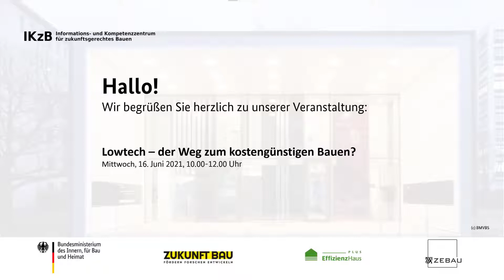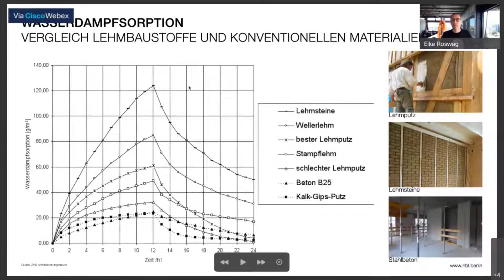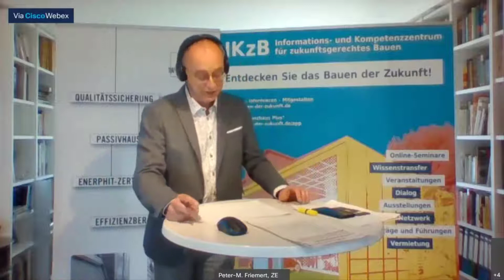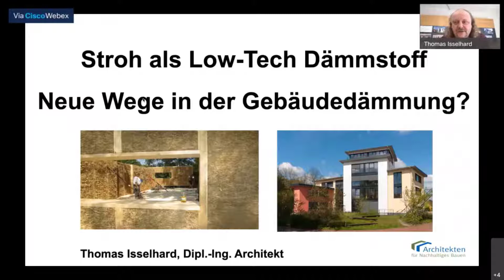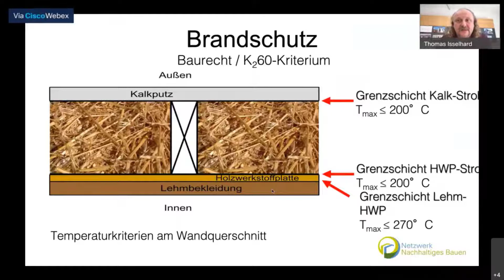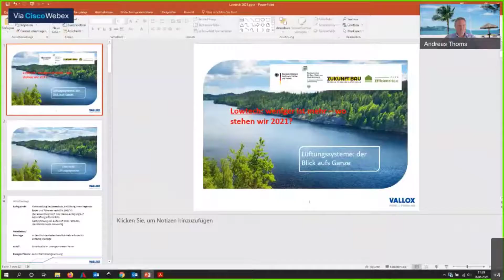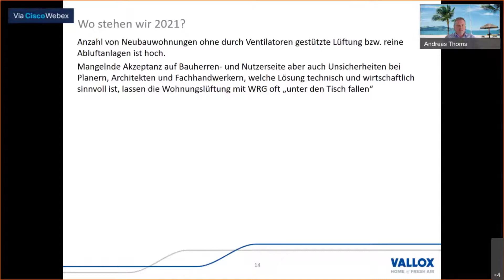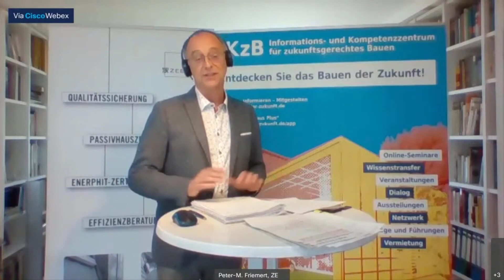Lowtech – der Weg zum kostengünstigen Bauen?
Lowtech erweckt große Erwartungen in der Verbindung von qualitätvollem und kostengünstigen Bauen. Wenn der Einsatz von Naturbaustoffen oder Innovationen die Gebäudetechnik auf ein notwendiges Mindestmaß reduzieren kann, erfährt das nachhaltige Bauen auch den ökonomischen Mehrwert. In diesem Online-Seminar wird über die aktuelle Entwicklung des Kosten- und Techniksparenden Bauens in Deutschland berichtet. Vor dem Hintergrund steigender Baukosten diskutieren Experten mit dem Publikum über die Perspektiven für die kommenden Jahre.

Begrüßung/Moderation - Peter-M. Friemert, Informations- und Kompetenzzentrum für zukunftsgerechtes Bauen Berlin/ ZEBAU GmbH

Klimaaktive Baustoffe zur Reduktion von Gebäudetechnik - Prof. Dipl.-Ing. Architekt Eike Roswag-Klinge, TU Berlin

Stroh als Low-Tech-Dämmstoff: Neue Wege in der Gebäudedämmung? - Dipl.-Ing. Architekt Thomas Isselhard, Architekten für nachhaltiges Bauen GmbH

Lüftungssysteme: der Blick aufs Ganze - Andreas Thoms, VALLOX GmbH